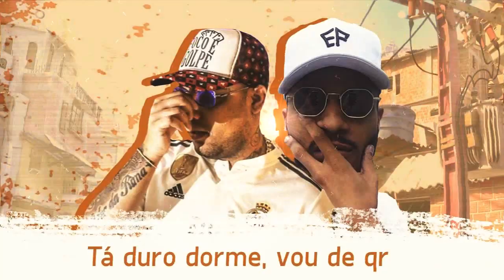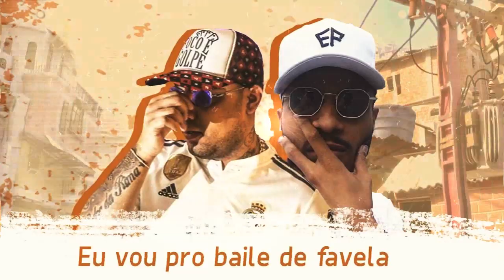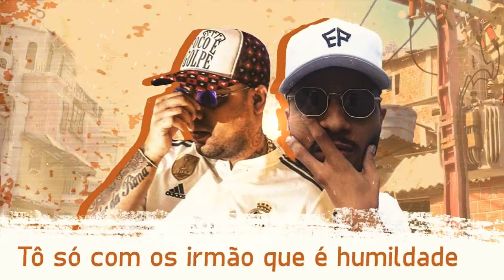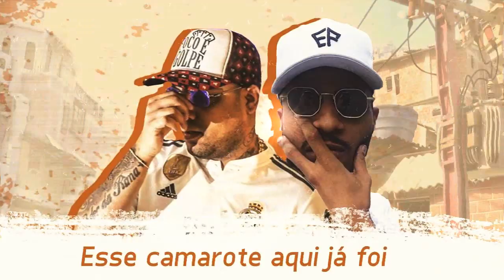MC Keke e MC Donan - Bonde do 7 (Lyric Video)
Tocando: MC Keke e MC Donan - Bonde do 7 (Lyric Video)

START FUNK